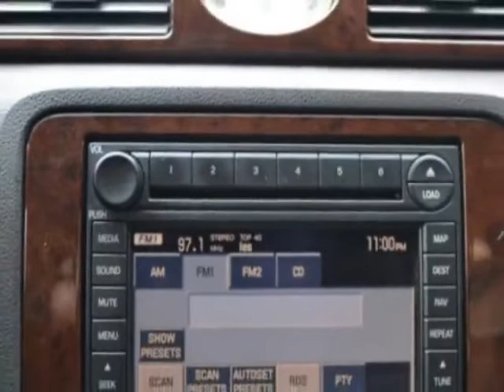2006 Ford Five Hundred 4dr Sedan Limited Sedan - Linden, NJ